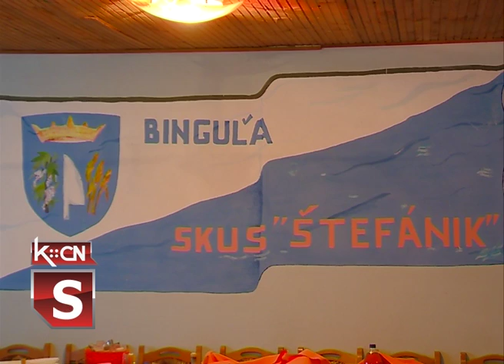Radovi u prostorijama SKUD u Binguli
U prostorijama Slovačkog kulturno-umetničkog društva „Milan Rastislav Stefanik” u Binguli privode se kraju radovi na uređenju toaleta. Za naredni period planirana je sanacija krova i uređenje prostorije za kuhinju. Završetkom navedenih radova stekli bi se uslovi za nastavak rada u boljim uslovima